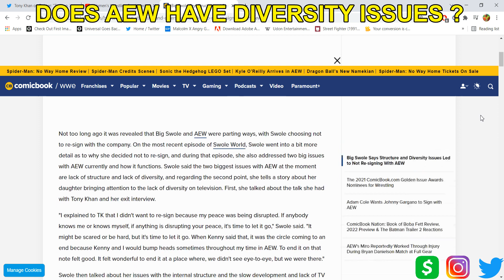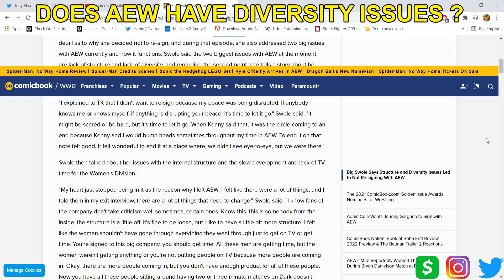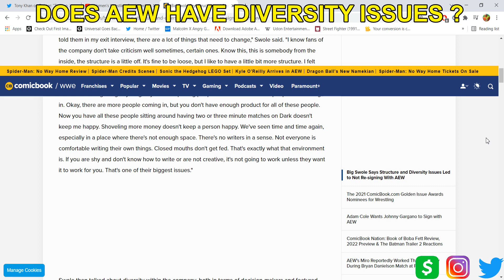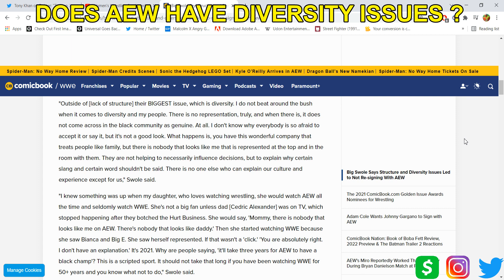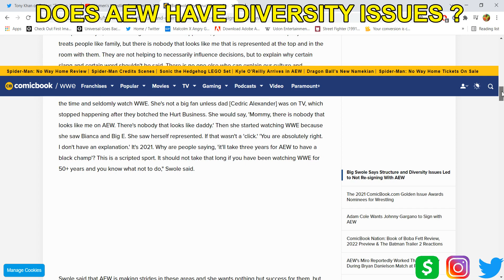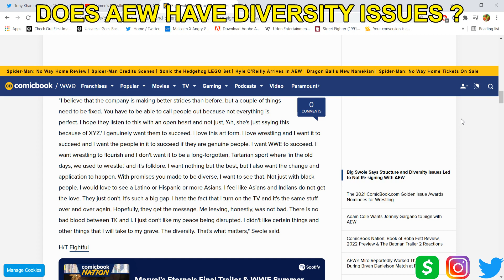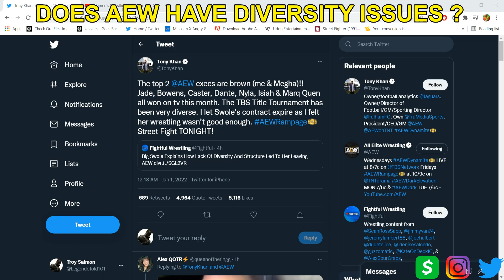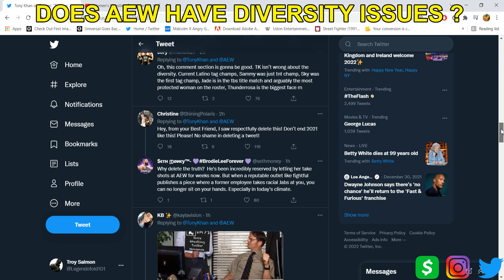TONY KHAN GOES OFF ON TWITTER BECAUSE OF BIG SWOLE STATMENTS ABOUT DIVERSITY !!!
I am in shock about TK going off like this but he should not of addressed the issue by talking he should just do it by actions. Are we seeing cracks in the Armour already ?